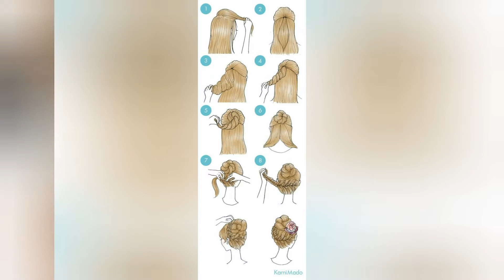Latest hairstyle bun for wedding step by step 2021.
Hii guy's .